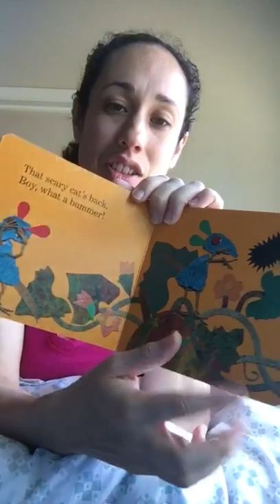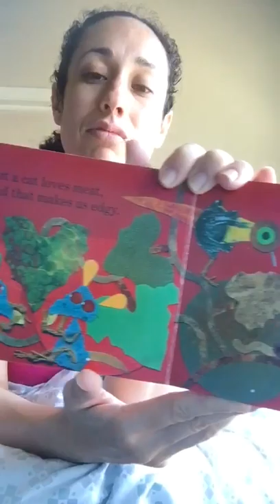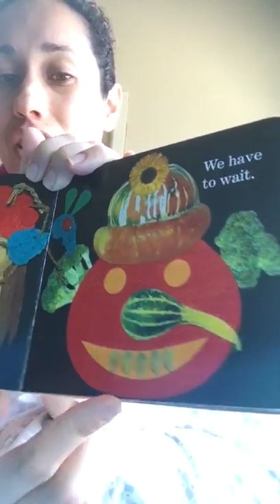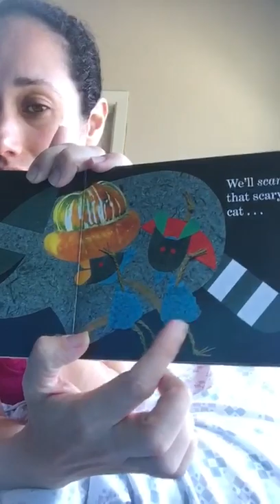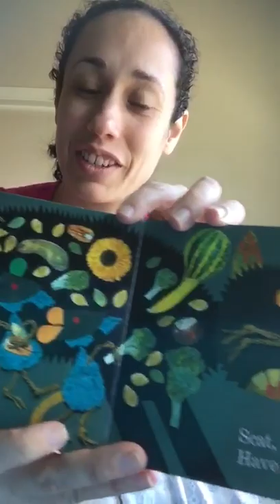Teacher Maritza's Book Boo To You